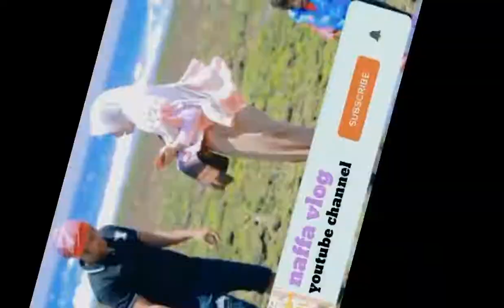Adit Sopo Jarwo | Mencari kepala | Tebak gambar keluarga Adit Sopo Jarwo